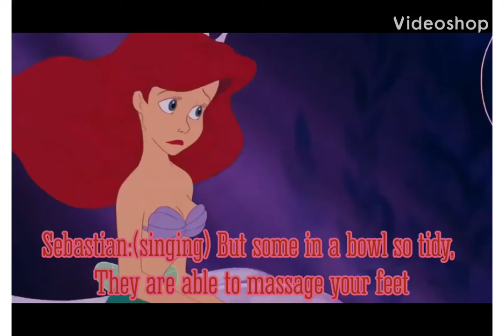Under the Sea - fan made blooper - Ariel foot (singing)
Sebastian the crab pops Ariel’s foot out of her tail, plays with and counts her toes, much to her embarrassment